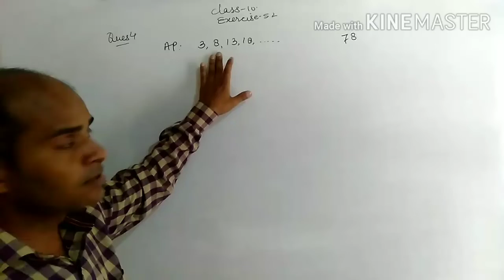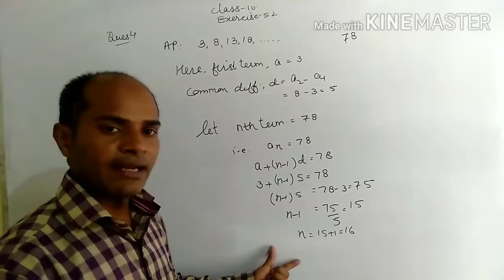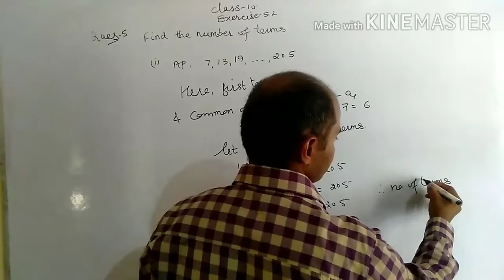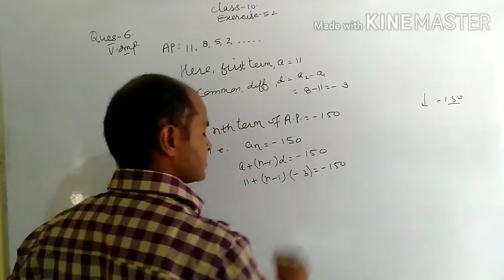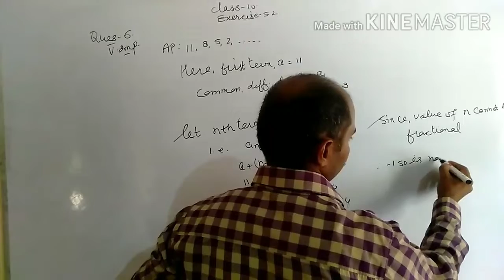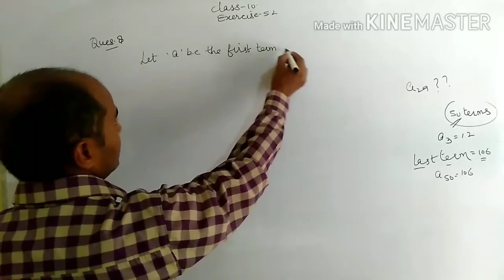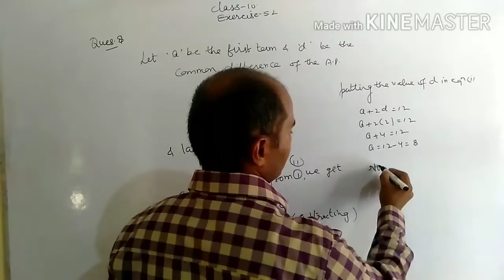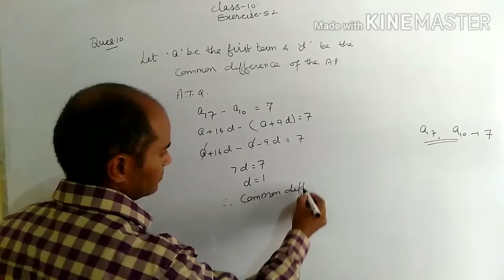XClass Maths Ex-5.2 Part 2